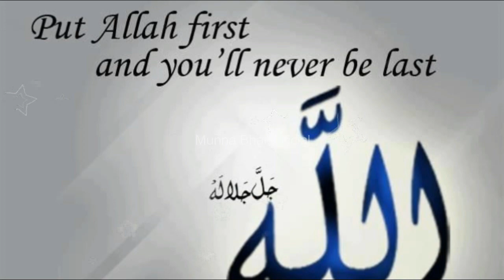A Muslim country and a non-muslim country different rule but regret Non-Muslim discipline is good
Shahrukh jatoi qatal case in Pakistan
Karla Faye tucker case in America
Insaaf , Ithaad , mohabbat , nafrat , zulam , hamdardi , piyar , nafrat , ihsaas , juram , halal , Haram, Muslim , non Muslim and Murder case in Pakistan and Murder case in America a different the end the same case .
Pakistani adaltain , Pakistan kanoon , Pakistan law , judge and advocate is crupt
Cruption in Pakistan
Politician Pakistani
Shahzaib qatal case, shahrukh jatoi ba izat barii

Munna Bhai official 01
This is my YouTube channel
My name is Mubashir Khan
My voice in this video
Original video original voice original content
I hate copyright content and videos...
Hard work Alhamdulillah ❤️